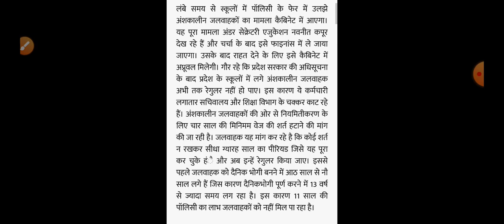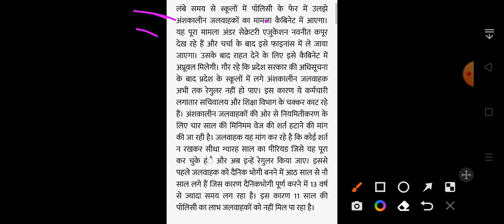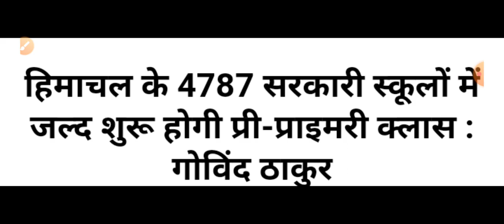Himachal Pradesh Breaking News || 19 Agust आज की TOP 10 की ताजा खबरें